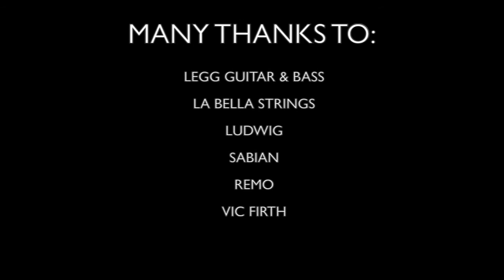IMPRINTING - CLAUDIO “IL GALLO” GOLINELLI RICKY ROMA CRISTIAN “CICCI” BAGNOLI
LIVE IN STUDIO, CLAUDIO "IL GALLO" GOLINELLI, CRISTIAN "CICCI" BAGNOLI, RICKY ROMA